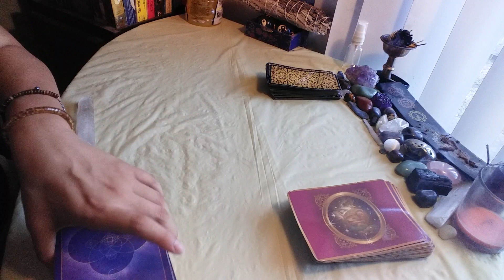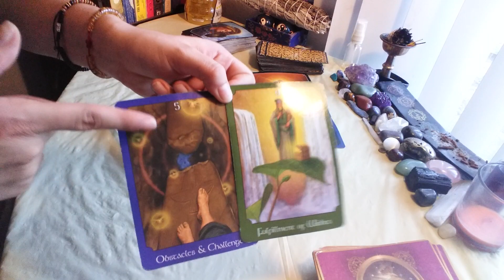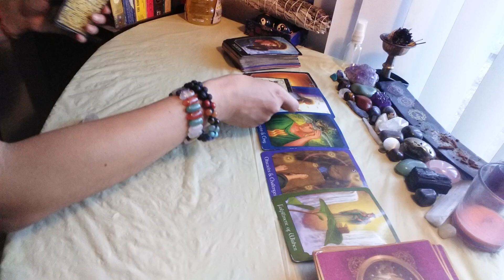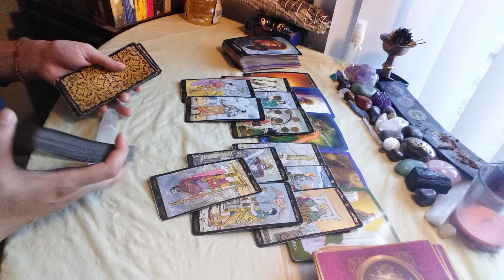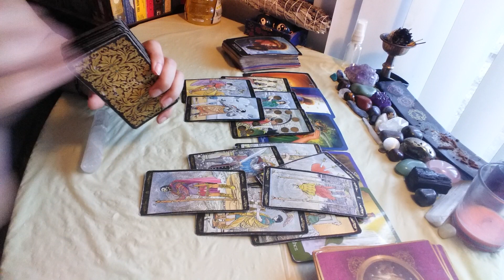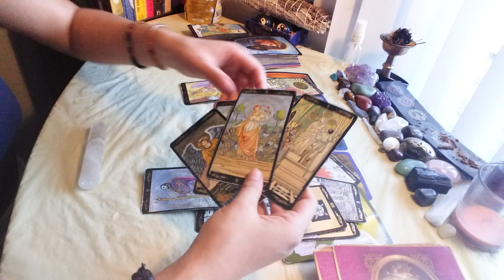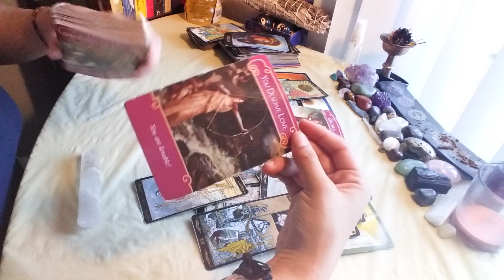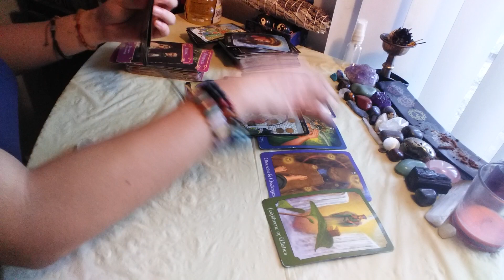♐ SAGITTARIUS ❄ They get jealous over you. 😣 December 7 - 11 weekly tarot reading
15 minutes - 22$
30 minutes - 40$
60 minutes - 70$